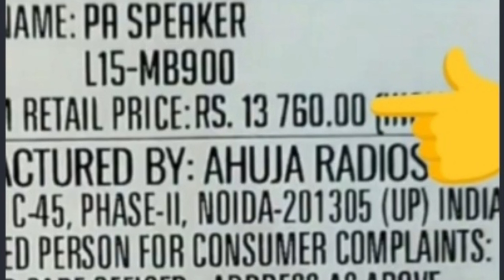L15-Mb900 niw स्पीकर #900 wat ahuja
ahuja 15inch 900 watt speaker price in india,ahuja 15 inch 900 wat speaker price,ahuja l15 mb 900 watt price,
ahuja 15 inch 900 watt speaker,
ahuja 900 watt 15 inch speaker price,
ahuja 200 watt speaker price
ahuja speaker,
ahuja speaker 15 inch price
आहूजा 500 वाट एंपलीफायर बिकाऊ है,क्यूँ लेना चाहिए आहूजा एम्पलीफायर,सबसे अच्छा पॉवर एम्पलीफायर आहूजा का,आहूजा new top srx510 top price in india,समीक्षा ओर किमत 800 आहुजा युबिऐ,ahuja best microhones,ahuja mic,ahuja micropgone price list,live program ke liye best mic,ahuja 980 xlr price,ahuja 98 xlr microphone,ahuja 580 xlr price,ahuja mic speaker,ahuja microphone wairless,ahuja mic repair,ahuja mic set,ahuja best vocal microphone,dj hemant cg 04
My YouTube channel Mangal DJ khuthan Wale